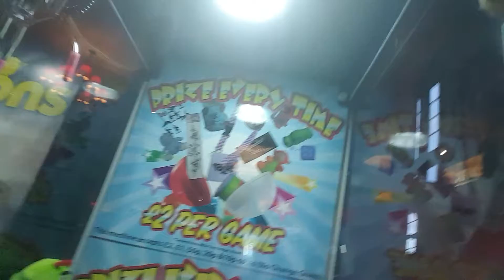ATTTTT THE PUBBBBBBBB | Dieing vlogs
Soz I did not upload yesterday 😣😣😣😣😣